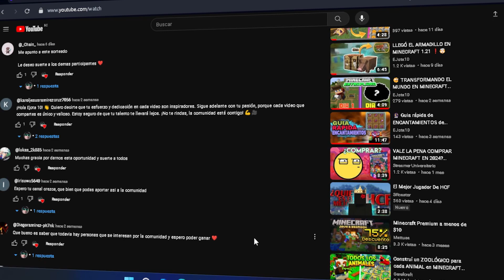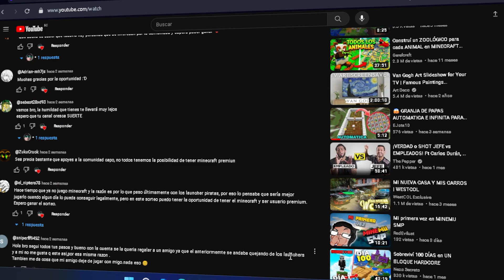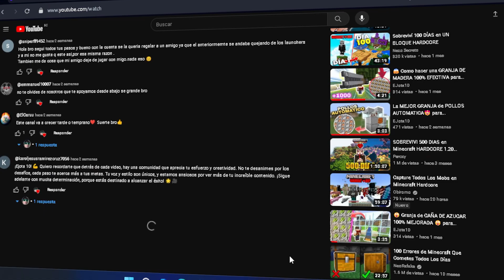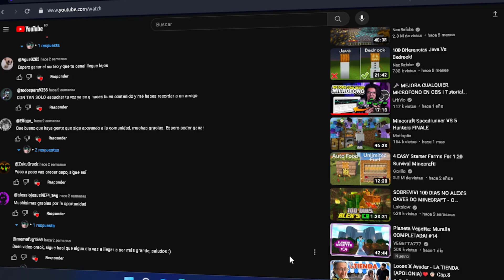😮 REGALÉ MINECRAFT PREMIUM A UN USUARIO Y ESTO PASÓ 😮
En este video te estaré dando una cuenta de MINECRAFT PREMIUM!
Mediante un sorteo en el cual puedes participar colpletamente gratis.

✅PASOS A SEGUIR:

➡️COMENTA EN ESTE VIDEO ✅